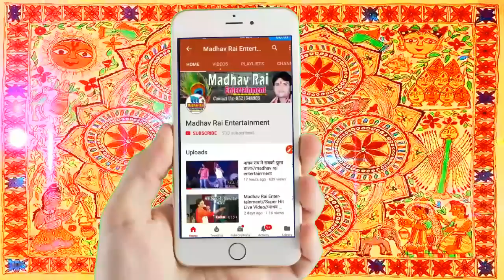राधे भाई के हँसी एक्सप्रेस//राधे भाई/madhav rai entertainment /